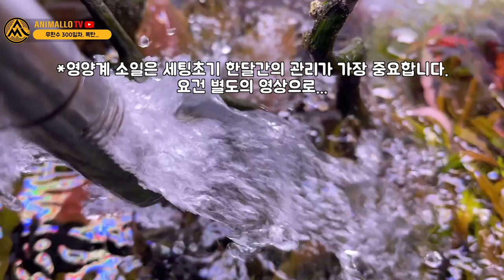무환수어항 300일차... 어휴....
엔젤피쉬가 메인인 300일차 무환수 어항.
폭탄을 맞았습니다.

00:00 인트로
00:35 어항 폭탄맞은 이유
01:05 폭탄 직전의 모습
01:30 무환수 수초어항 관리
02:50 낙동납자루 비오톱 어항
03:20 구피가 사는 비오톱어항
04:20 소형 수초어항 존!
05:00 정체를 알수없는 치어
05:30 10분만에 꾸미는 어항
07:13 소일 테스트중인 어항
08:00 애니몰로랩
08:40 엔딩

✔ 장난감 마을 by BGMspace
🎧 BGMspace

✔ 제가 안그랬어요 by 필사운드

✔ 뒹굴뒹굴 귤이나 까자 by composeryj

✔ 병아리 행진곡 by 데이바이피아노

✔ 나른한 쉬는시간 by 핫갓

✔ 설레는 하루 by BGMspace